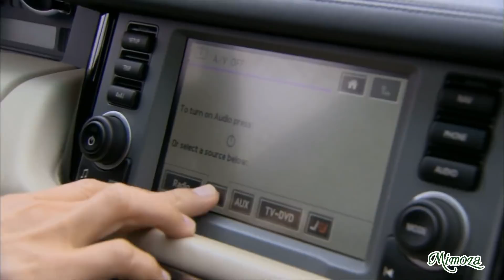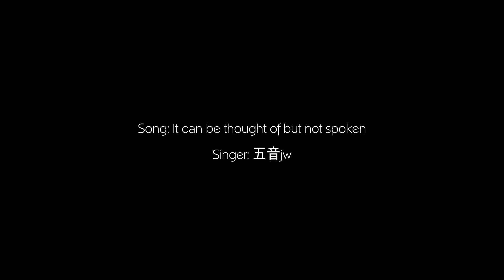[LOVE SCENES] Best time/Thời gian đẹp nhất - Wallace Chung vs Janine Chang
Video made by mimoza
Collection of love scenes in drama "Best time"
Song: It can be thought of but not spoken
Singer: 五音jw